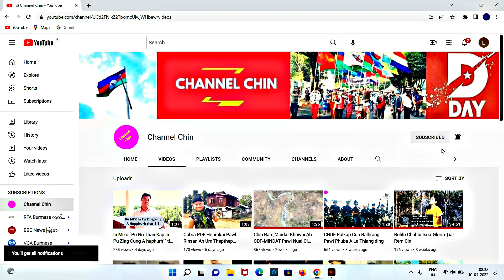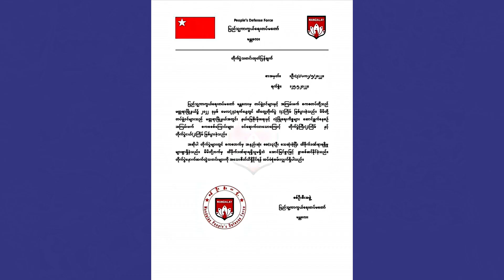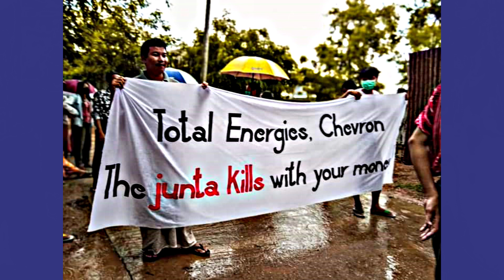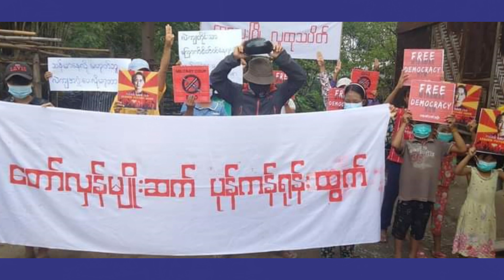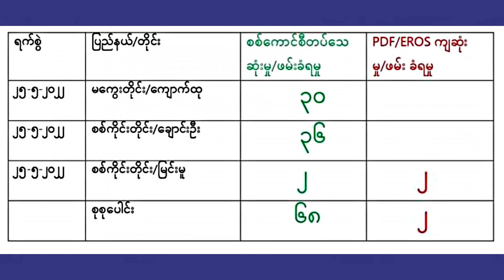May(26)Zing- Pi Suhkyi Ih Sungkua Pawl Cun UN Ah Zual An Ko | MPDF Cun Ralkap 13 An Kapthat